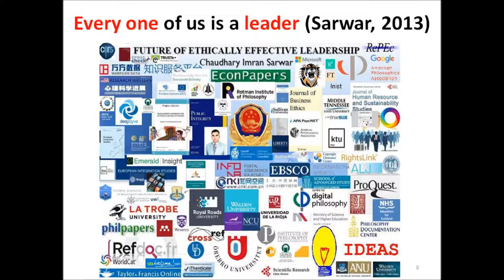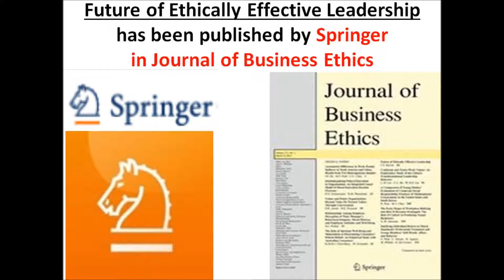Failed Coup Attempt: Choose your side at last, Turkish MP tells the EU